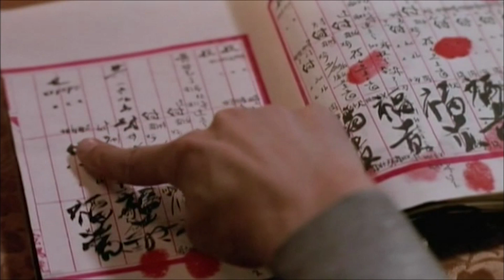Kitustrailers: VIVIR de ZHANG YIMOU (Trailer en español)